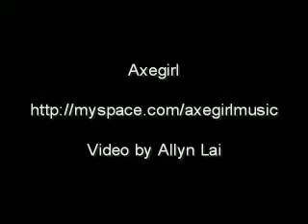Axegirl/I Like Girls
Rhythm Factory London UK 25-Oct-2007